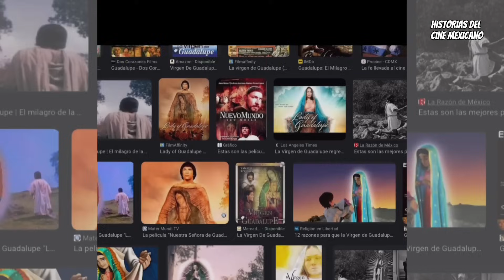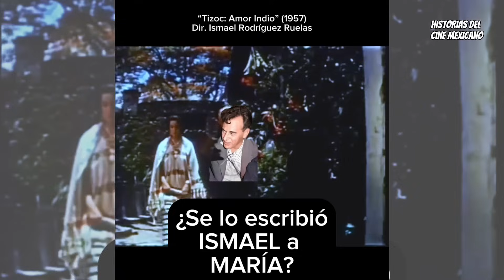FILMAR “TIZOC” FUE UNA PESADILLA (HISTORIA REAL) 😱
¿Qué opinas sobre esta historia?